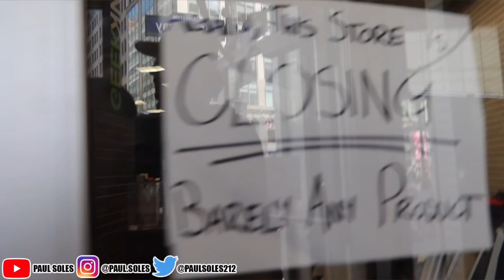Going To Teso Life & Buying Mystery Figures | (sonny angels, huhu, blue lock)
In this video me and my girlfriend will be going out to teso life and buying a bunch of mystery figures from sonny angels and other brands!